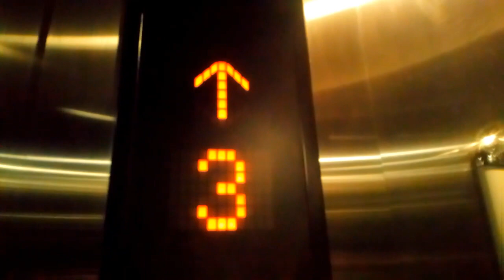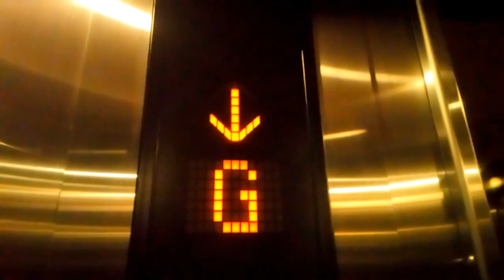Mitsubishi Lifts- The Killeshin Hotel, Portlaoise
Here are two Mitsubishi lifts at The Killeshin Hotel in Portlaoise, Co.Laois.

Make- Mitsubishi
Installed By- Ennis
Year- 2007
Motor- Traction
Floors-
  -2- Lower Car Park
  -1- Upper Car Park
   G- Main Floor
   1- Bedrooms
   2- Bedrooms
   3- Bedrooms